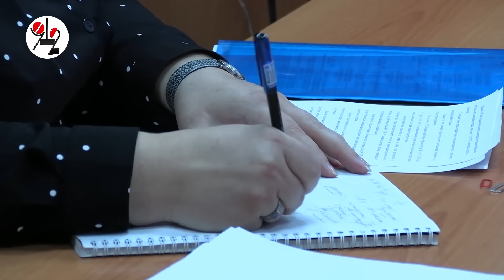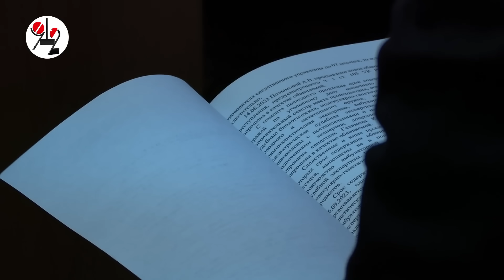Вдова обвинила подругу в убийстве мужа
После СИЗО женщина, сознавшаяся в убийстве сожителя, отказалась от своих показаний и готова под гипнозом доказать свою невиновность